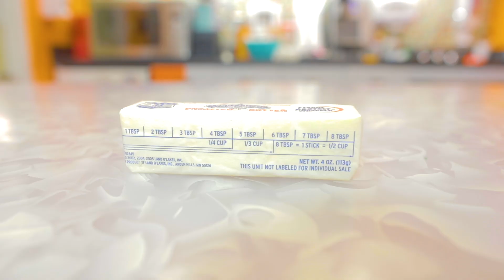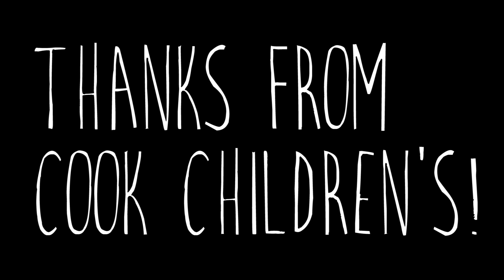Weird Science- Stinky Milk Rocks?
In this episode of Weird Science, we turn something into stone. No, it's not magic, it's science! Grab your nose because this one gets a bit stinky as we show you a "rock solid" experiment of Lactose Alchemy. Now that's a mouthful!

This video was brought you by CLZ TV. A proud addition to the family of Cook Children's in Fort Worth, Texas. CLZ TV and Sparklefly Studios are 100% funded by our generous donors who make life better for the children here at Cook Children's Hospital by sponsoring a television network, activity center and music production studio allowing our patients and their family an interactive experience that enriches their journey while at Cook Children's Hospital.

Check us out on Instagram! @cookchildrensclz